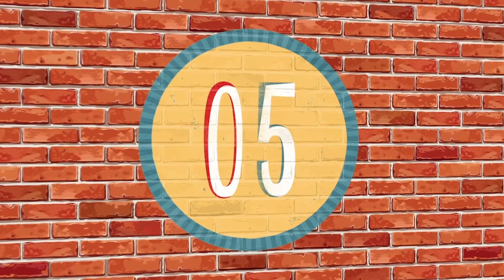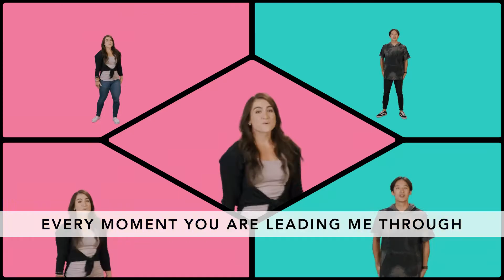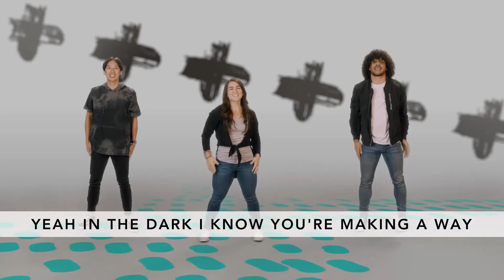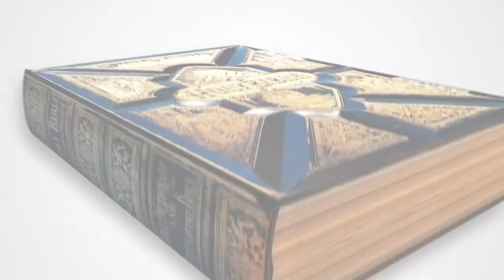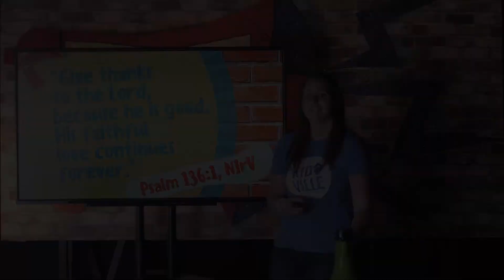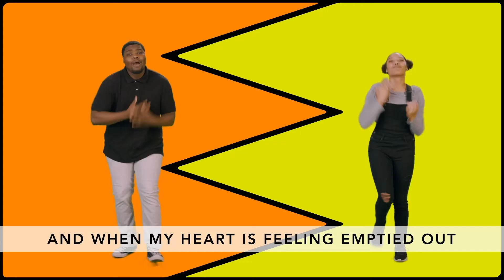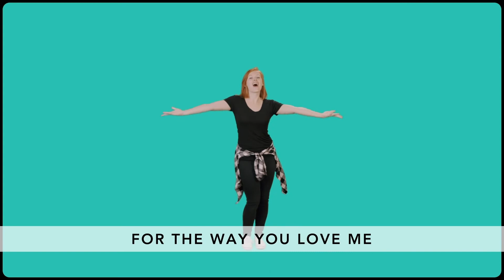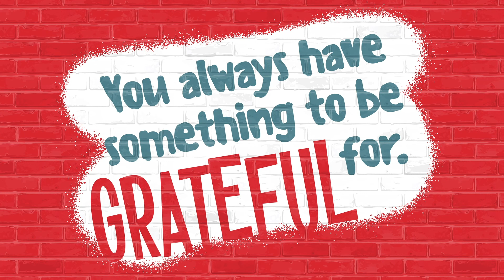E-Street | November 1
A brand new month begins in E-Street, and SHOUT OUT to you for tuning in! Let's take a look at what we have to be grateful for.